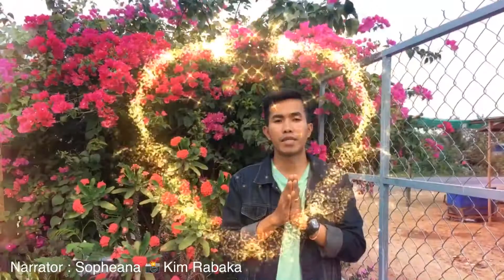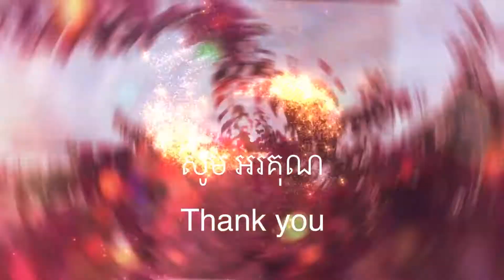December 30, 2018